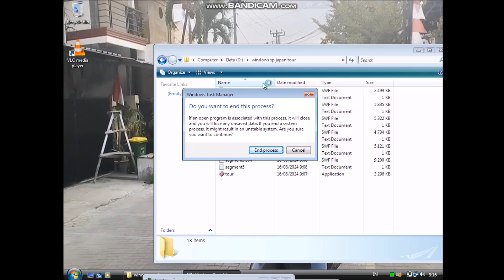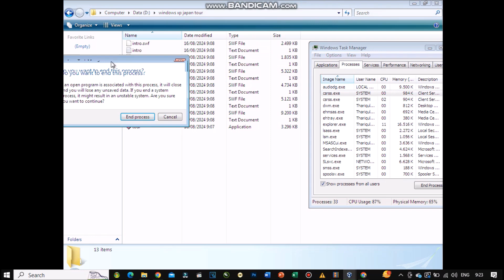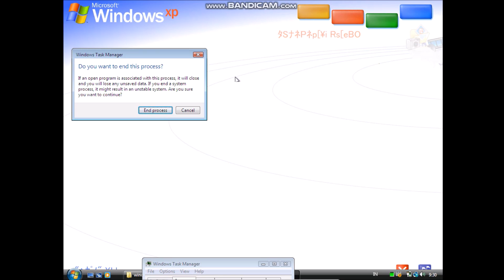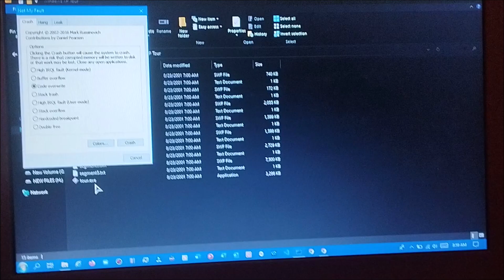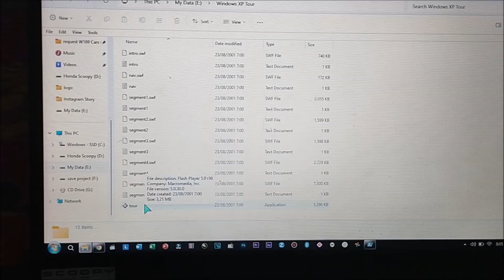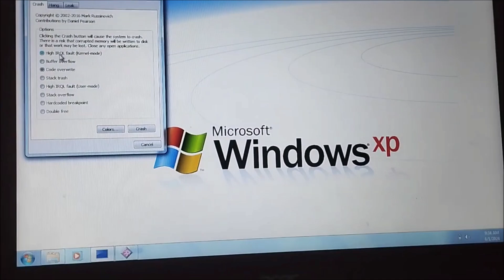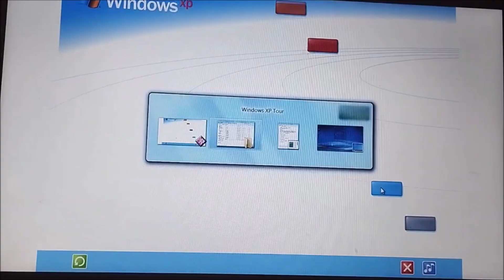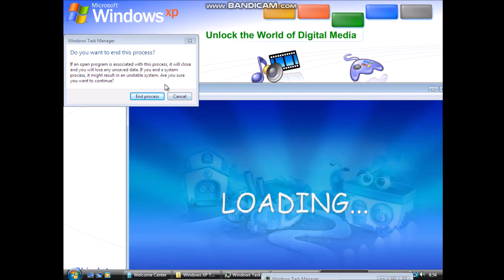Windows XP Tour Getting BSoD Compilation Part 14